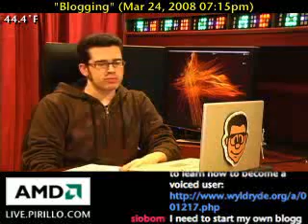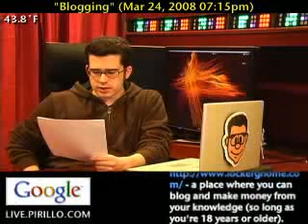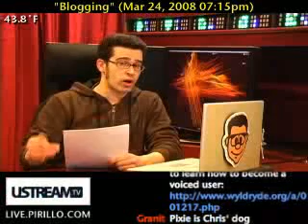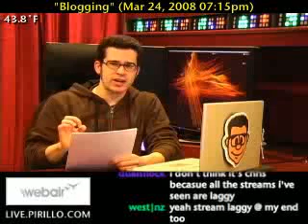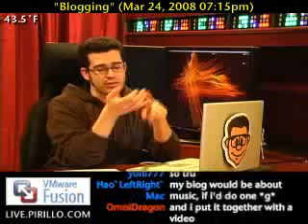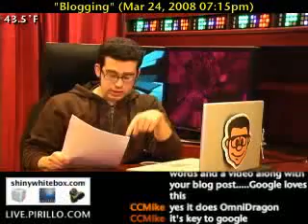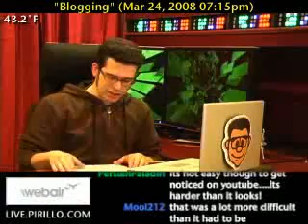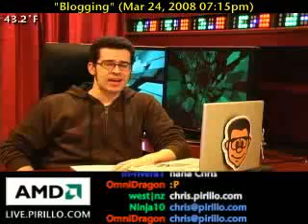Are you the only Person who Isn't Blogging?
- Thomas is a 14 year old who recently tried to start a tech blog to make money via AdSense. He didn't do so well, but learned a lot along the way. He is passing along his tips for starting and maintaining a more successful blog.